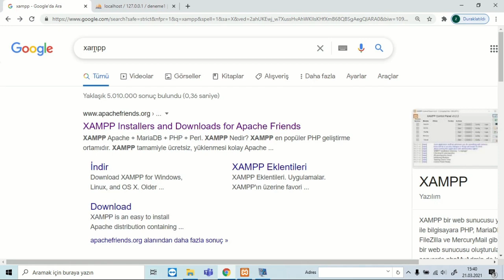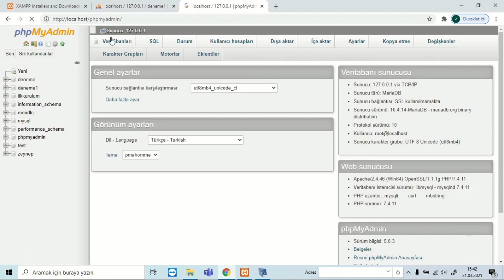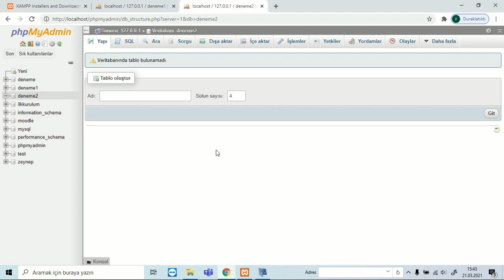Windows Bilgisayara XAMPP Kurulumu & Wordpress için Veri tabanı Oluşturma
Hazırlayan: Zeynep BAHÇEBAŞI
Wordpress Dersleri 2: Windows Bilgisayara XAMPP Kurulumu & Wordpress için Veri tabanı Oluşturma

bağlantı adresine tıklayarak Xampp kurulumunu gerçekleştirebilirsiniz.